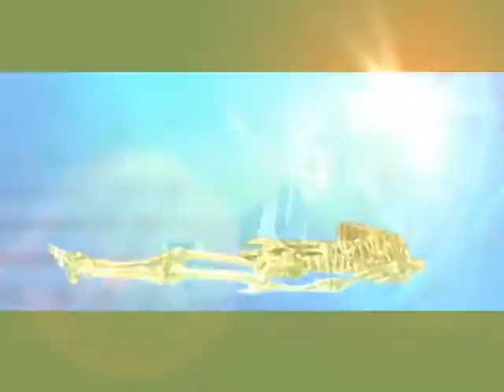CS Origin AVP 2008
- Event Launch AVP
- Brand / Client: CS Origin
- CSO (Solar Entertainment Corp.)
- Airing Date: